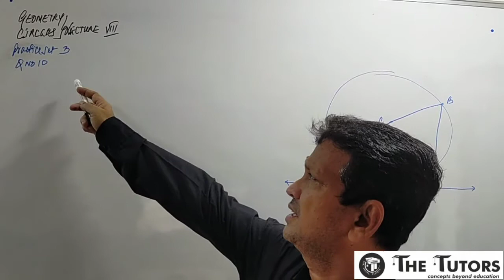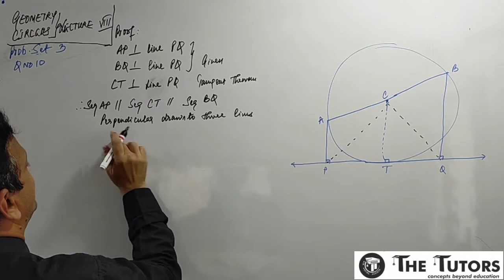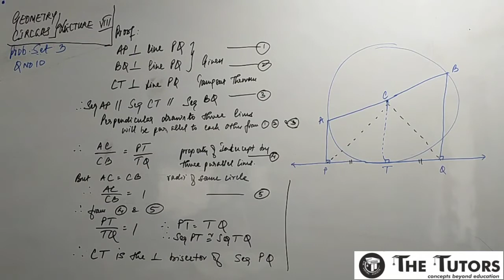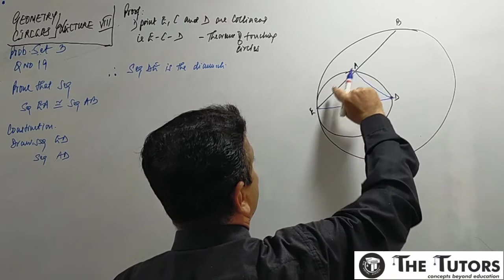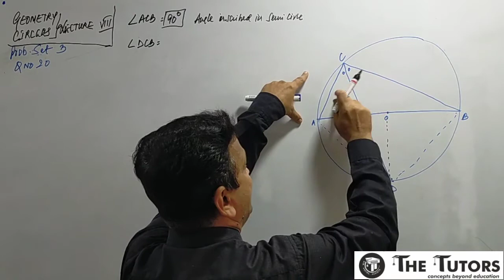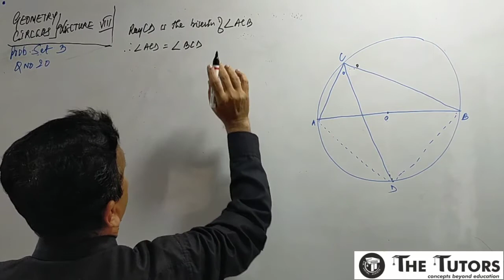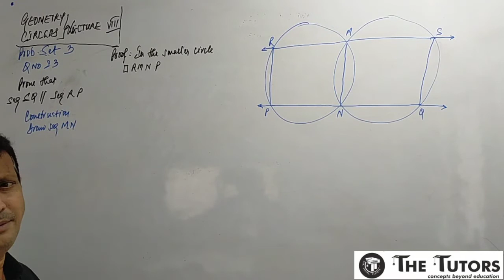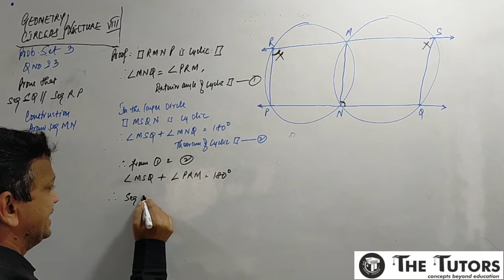Std. X - Geometry - Circles - Lecture No 8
In this video problems pertaining to Problem Set 3 have been undertaken for discussion.